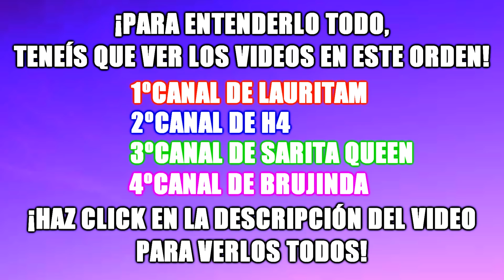SE HA CAIDO POR LAS ESCALERAS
MIENTRAS INTENTABAMOS CURAR A @Lauritam18 DE SU PEQUEÑO CATARRO NO NOS DIMOS CUENTA QUE H20 HABIA ENCERADO EL SUELO DE LAS ESCALERAS.Y PASO LO PEOR...